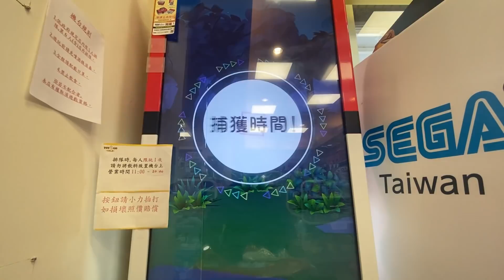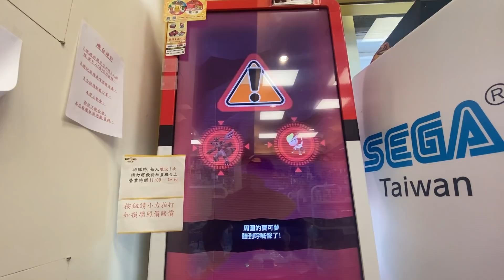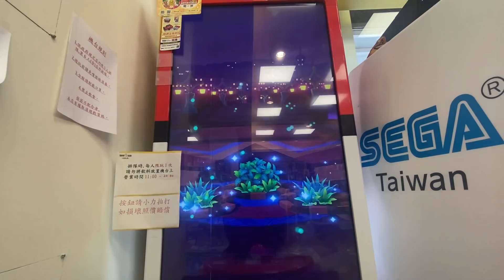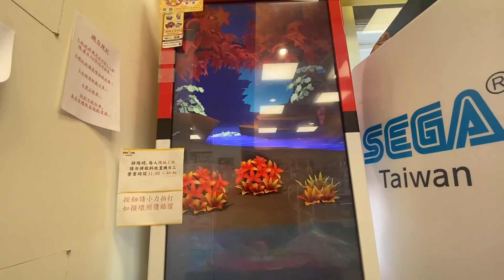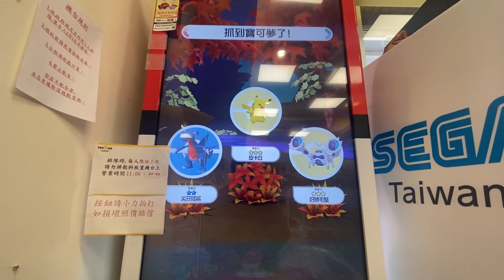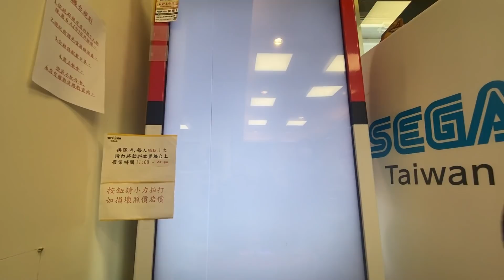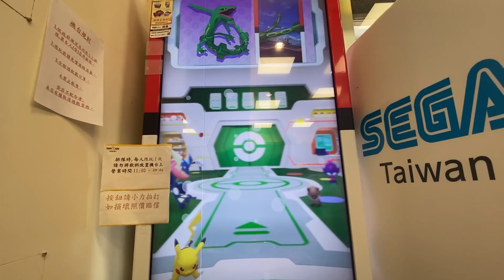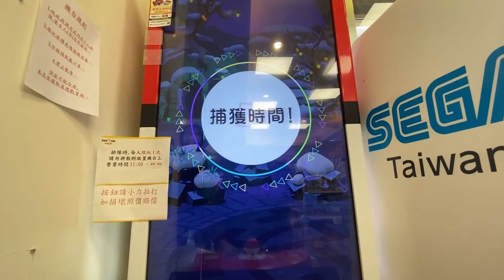【Pokémon gaole 第四彈】一大早開機就看到一隻黑黑的！沒人打😟越打越多人安娘威好緊張喔😬(送十張四星)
pokémon ga-olé
ga-olé